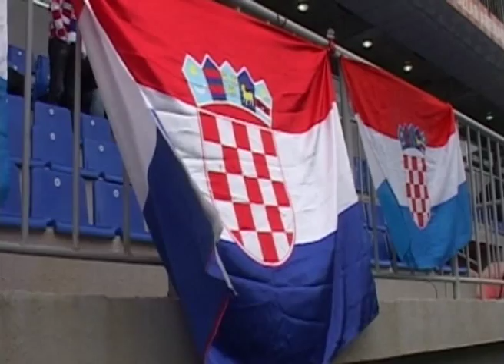Nenad Gracan ovakve utakmice reprezentacije se ponekad dese ali nista jos nije gotovo